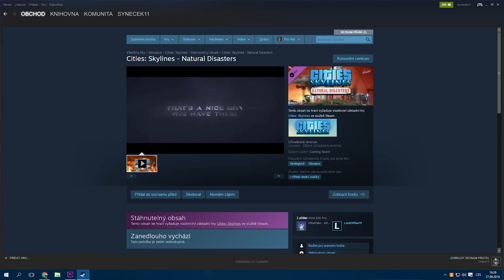NÁRŮST OBYVATEL | Cities Skylines #42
Je tady další pokračování ze hry Cities Skylines! Dneska přistavíme spoustu nových kanceláří, parků, škol.. a tím celkově zlepšíme situaci ve městě, díky čemuž se nám začne do města pomalu ale jistě stěhovat veliká spousta lidí!

Používaná DLC:
Cities Skylines: After Dark
Cities Skylines: Snowfall

Hudba v intru a outru:
Tobu - Life

Mikrofon:
Behringer C-1U

Kamera:
Sony Alpha A6300 + SIGMA 30mm F/1.4 DC DN Contemporary Sony

*jedná se o 1080p60 video roztažené na 4K kvůli vyššímu bitratu. Pokud Vám to PC a net utáhne, tak je pro nejlepší zážitek doporučené nejvyšší rozlišení videa a to i na FullHD monitoru.